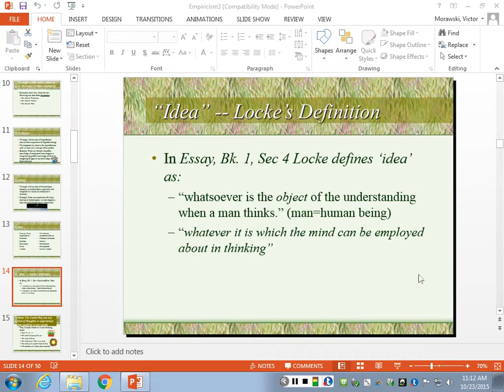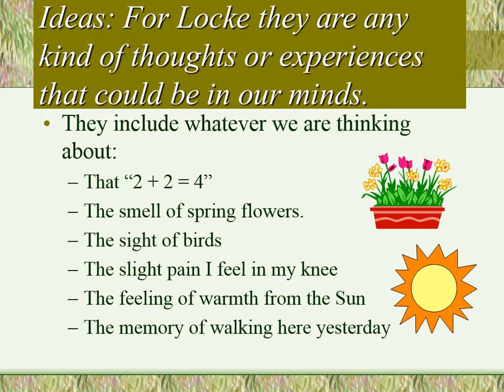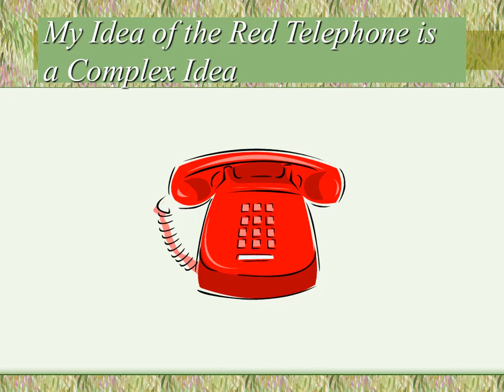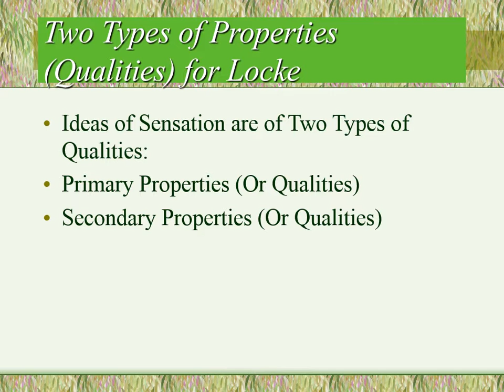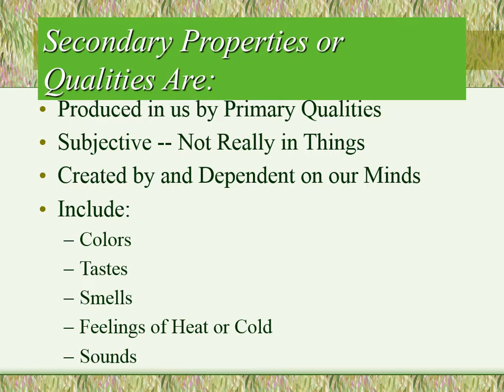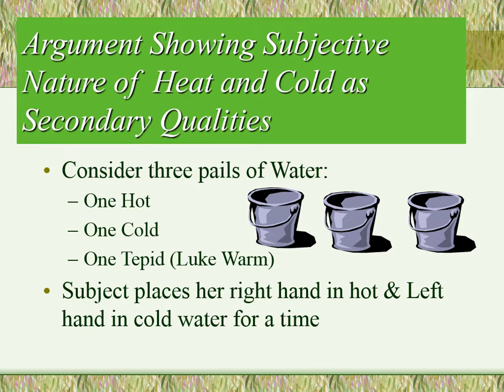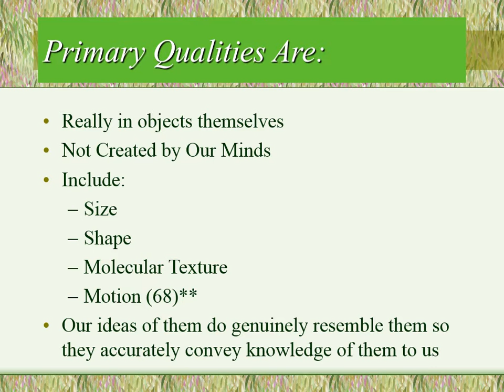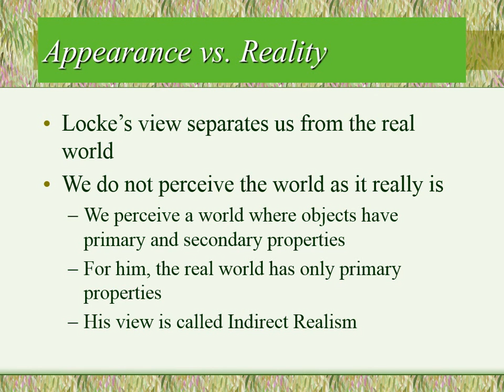British Empiricism: John Locke